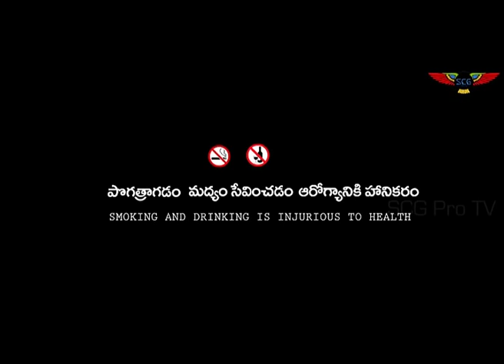OK - Shortfilm || A Film by Suresh Kumar Mendi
SCGProTV Presents
A Film by Suresh kumar Mendi
OK - Short film

Artist:
Jabardasth Rakesh
Suresh kumar mendi
Chekri
Sree Teja
Madhuri
Anvesh
Kasi simmu
Saleem Kavvuru
Gowtham Raju
Pavan
Ajay
Raghu Varma
Shekar CH

Dubbing:
Dazziling Divya

Editing
SR Kumar

DOP
Sagar Prasad
Asst: Santosh

Producer
Bharath Yenigandla

Directed by
Suresh Kumar Mendi